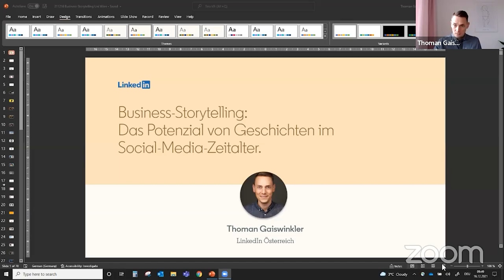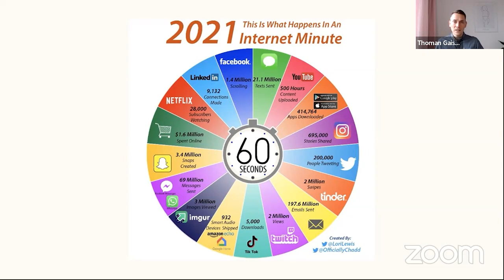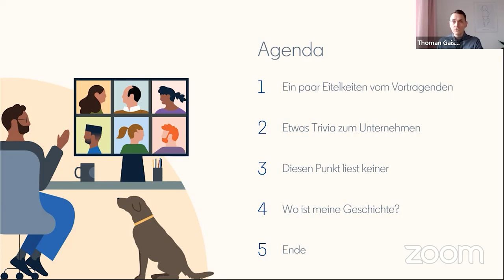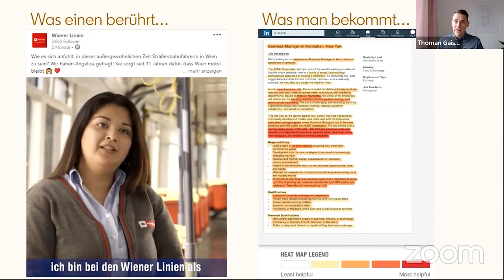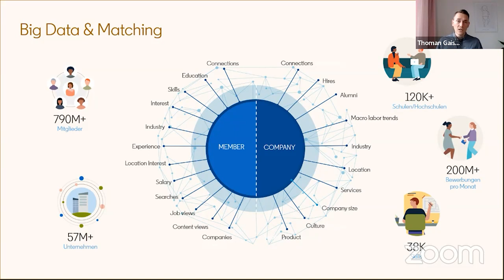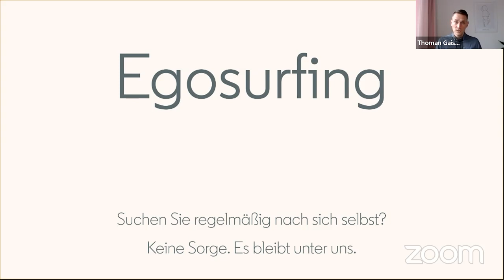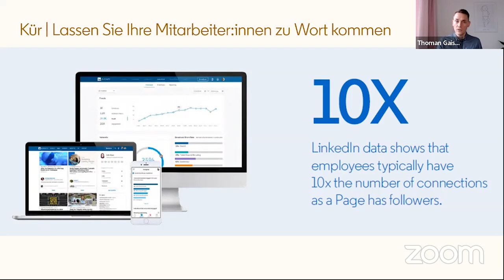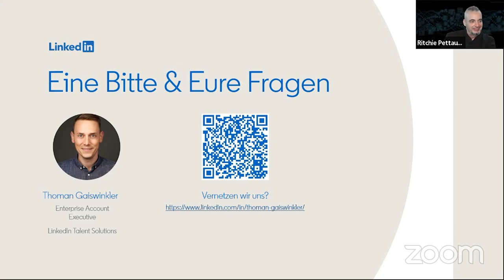Vorlesung SoMe-A 09 - Gastvortrag von Thoman Gaiswinkler: Business-Storytelling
Was haben Geschichten im (B2B)-Online-Marketing verloren? Welche Rolle spielt Personalisierung? Thoman Gaiswinkler über Personal-Branding und Strategien in einer Zeit der knappen Aufmerksamkeit.

Einführungsvorlesung Social-Media-A | Wintersemester 2021/22 | Institut für Publizistik- und Kommunikationswissenschaft der Universität Wien